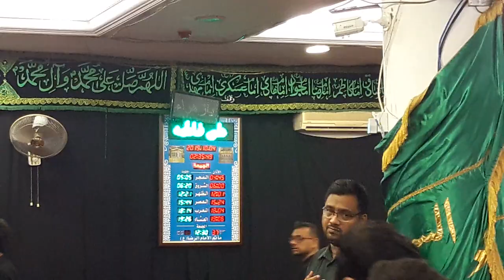Muscat Azadari 1441...Sep.2019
Shabb e Dari...Mattrah Imambargah..Mattrah Muscat Oman...Thursday 3rd.Oct..2019...